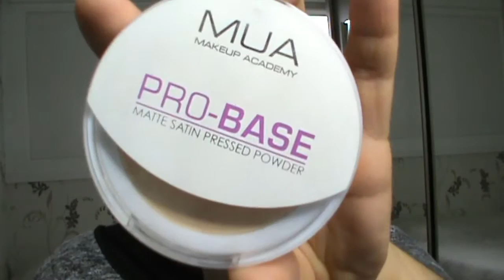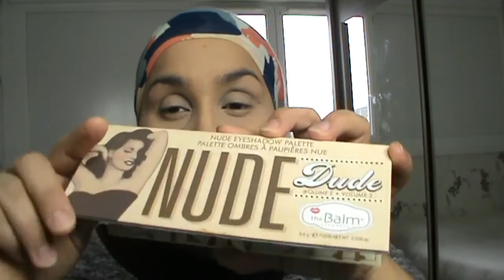Makeup Glam Bronze ~jycookmakeup~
hey les filles, voici un makeup dans les tons bronze cuivré juste hyper beau

j'ai untilisé

 la base de chez l'oreal Blur cream en teinte medium to dark skin

le fond de teint KIKO universal fil en teinte warm beige 40

anti-cerne W7 CATWALK concealer  en teinte DEEP
anti-cerne Sephora en teinte crème

poudre LAURA MERCIER Translucent
Mette satin pressed powder MUA pro-base

palette  bronzer REVOLUTION ultra light/medium
C04
palette blush LOL 01 CORAL BLUSH
palette highlighter palette REVOLUTION doré
Base à paupière ELF abricot beige
palette THEBALM Nude Dude
fard à paupiere  colourpop  GAME FACE
eye liner TOOFACED
crayon noir too faced
mascara base essence
macara noir de RIMMEL colorist
rouge à levre matte Colourpop en coloris MAMA